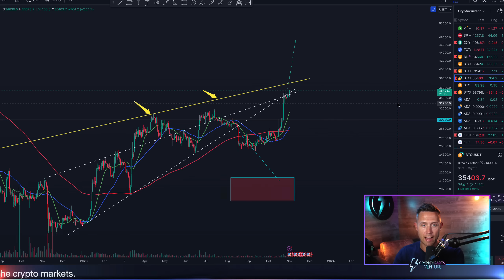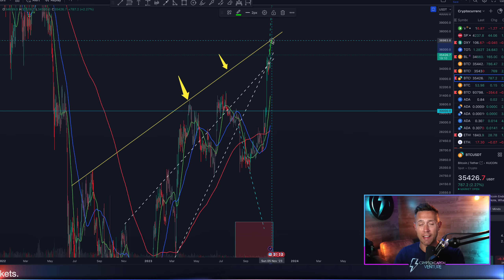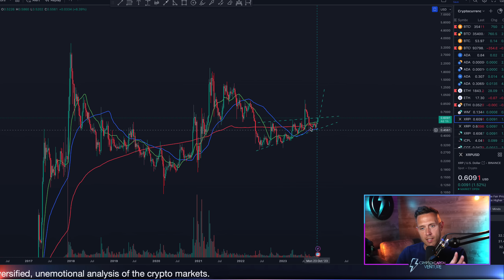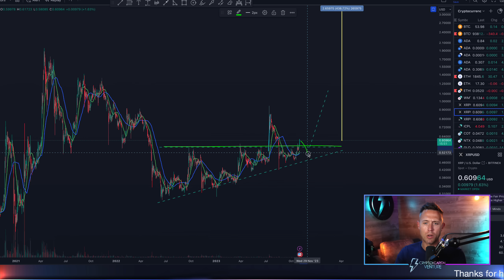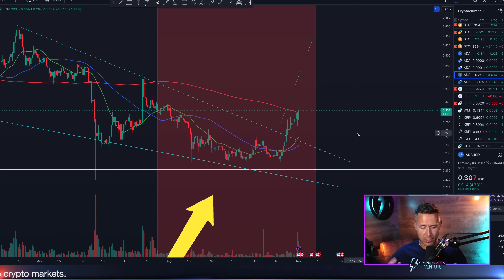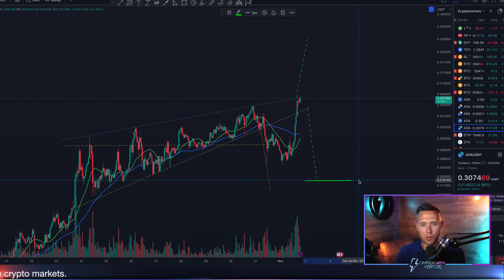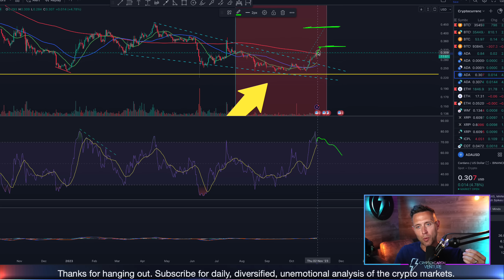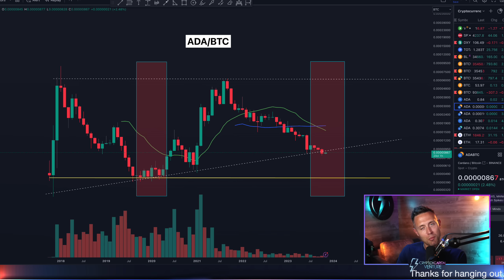Bitcoin Eyes MASSIVE Target: CARDANO and XRP Power Up For LAUNCH!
Hey everyone, it's your go-to source for all things crypto, diving deep into the market's big players: Bitcoin, XRP, and Cardano. In today's video, I'm breaking down the latest trends, providing analysis that cuts through the noise, and sharing my predictions that could shape your trading strategies. Stay ahead of the curve as we explore these cryptocurrencies and uncover the potential behind each of them. Let's get into it!

[00:00] - Introduction to the current market vibes and the question if we're entering a bull market
[00:20] - Mention of chart analysis and the nice moves across crypto
[00:35] - Analysis of Bitcoin chart and friction points
[01:05] - The importance of the $47k to $48k Bitcoin price target
[01:50] - Comparison to previous cycles and the Fibonacci retracement levels
[02:20] - Detailed analysis of the Bitcoin chart's current position and potential higher highs
[03:00] - Discussion of Bitcoin's momentum and potential warning signs of a drop
[04:00] - Analysis of Bitcoin's historical overbought status and potential for big drops
[04:50] - Speculation on Bitcoin's support levels and moving averages
[05:40] - Transition to XRP analysis and its breakout potential
[06:30] - XRP's distance from all-time high and setup for a new cycle
[07:15] - Daily and weekly charts for XRP showing consolidation patterns
[08:00] - Prediction of possible retracement for XRP and support levels to watch
[08:45] - ADA (Cardano) analysis and comparison to its all-time high
[09:35] - ADA's short-term chart analysis and potential for a breakout or consolidation
[10:15] - Reference to a previous ADA prediction post
[10:50] - Discussion of ADA's current resistance levels and wedge patterns
[11:30] - Possibility of ADA reaching a 33-cent target and its significance
[12:15] - Explanation of ADA's momentum in comparison to Bitcoin and potential fizzling